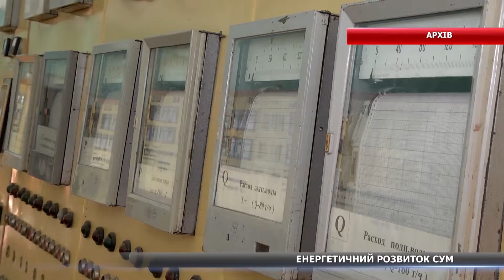енергетичний розвиток Сум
Київляни представили план енергетичного розвитку Сумщини. Програму оголосили сьогодні на засіданні Виконкому. Кажуть, перш за все треба зменшити споживання енергії, та запустити низку інвестицій. Сумські  експерти з таким планом – не погодилися. Переконують, він потребує не малих доопрацювань.  Подробиці – далі від Юлії Настенко.